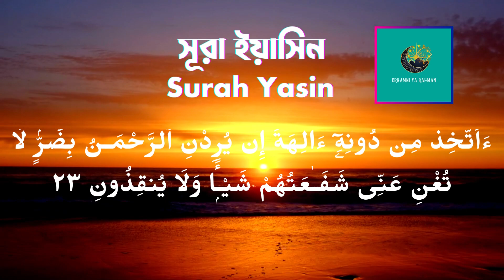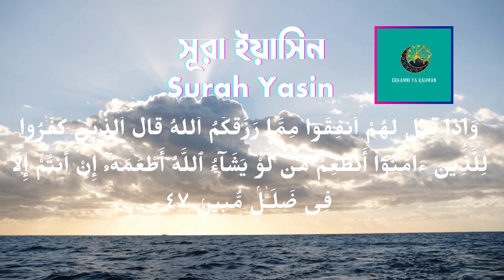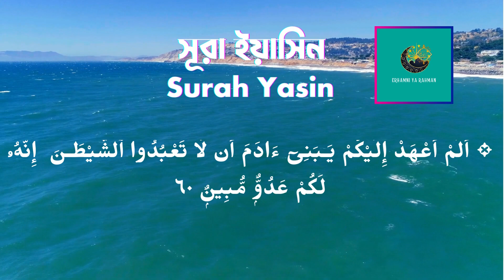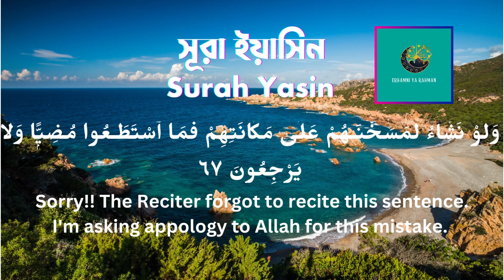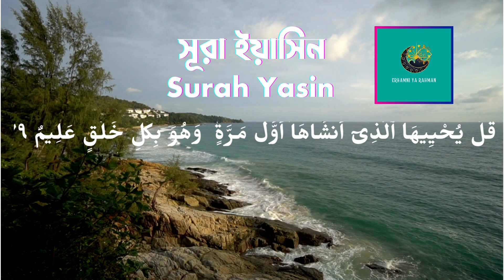সূরা ইয়াসিন, হৃদয় প্রশমিত করুন, সুমধুর কন্ঠ Surah Yasin, Heartsoothing, Beautiful Voice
সূরা ইয়াসিন, হৃদয় প্রশমিত করুন, সুমধুর কন্ঠ , Surah Yasin, Heartsoothing, Beautiful Voice by ErHamni Ya Rahman.
Al-Quran: 36. Quran Recitation really beautiful. Heart soothing, Relaxing Quran.
In this video The reciter forget to recite the verse no 67 : وَلَوْ نَشَآءُ لَمَسَخْنَـٰهُمْ عَلَىٰ مَكَانَتِهِمْ فَمَا ٱسْتَطَـٰعُوا۟ مُضِيًّۭا وَلَا يَرْجِعُونَ ٦٧ So I'm seeking apology to Allah SWT . Dear viewer please forgive me for interruption.